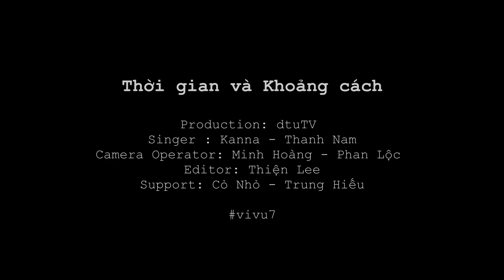VIVU LIVE #7 | Thời gian và Khoảng cách - Kanna & Thanh Nam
Xin chào các bạn, lên sóng Vivu Live lần này là xuất hiện của 2 nghệ sĩ nhạc indie, thể loại âm nhạc indie luôn mang theo câu chuyện của người trẻ, mang theo sự tự do của bản thân đến với người nghe. Mời các bạn cùng thưởng thức ca khúc "Thời gian và Khoảng cách" được thể hiện bởi hai ca sĩ Kanna (Lê Đặng Huy Hoàng) - Sinh viên K27 ngành Truyền thông đa phương tiện) và Đặng Thanh Nam - Sinh viên K27 ngành Quản trị kinh doanh quốc tế trường ĐH Duy Tân.

✅Xem lại VIVU LIVE #6 | Về phía mưa - Cover by Quang Anh tại đây nhé cả nhà